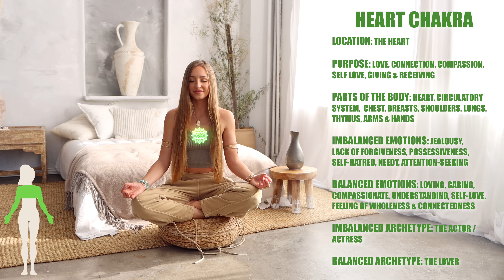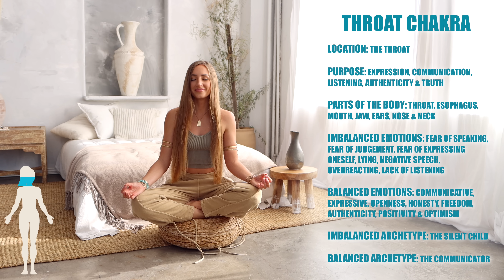Chakra SECRETS • How To Heal Your BODY, MIND & SPIRIT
Hello lovelies!
Todays video is about the 7 main chakras, and how you can heal your body, mind, emotions and energy by balancing these centers.

Thank you all for tuning in! The Chakras are a map to your body & in understanding these energy centers you can begin to facilitate healing, balance and harmony within the body, mind, emotions & spirit 🌀

𓂀 *Time Stamps* 𓂀
🤍 Intro: 0:00
⚠️ Disclaimer: 3:07
❤️ Root Chakra: 3:33
🧡 Sacral Chakra: 6:50
💛 Solar Plexus: 11:31
💚 Heart Chakra: 14:41
🩵 Throat Chakra: 17:54
💙 Third Eye: 21:45
💜 Crown Chakra: 26:16
🌈 When You Balance All: 29:55

Keep in mind, most of us have these energy centers off balance to some degree (and we can move in and out of balance depending on the different things we are navigating in life & how we are managing those emotions and energies internally). This is a great map to understanding more about yourself and the different ways in which you process your emotions & energy, and it can be a great help to guiding you back into balance when you need. Your thoughts, behaviors, emotions and patterns are intrinsically linked to your physical, emotional, mental and spiritual wellbeing, and in utilizing the information within this video, you can begin to create more balance, healing and wellbeing across all those planes.

🎥 My Camera Gear

• Currently not offering personal readings, I apologize •

𓃰 ♃